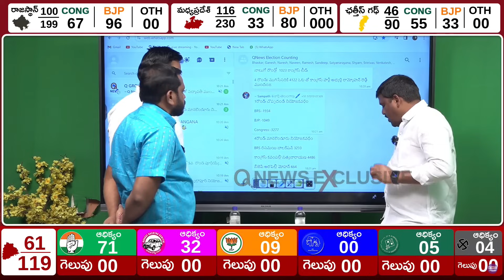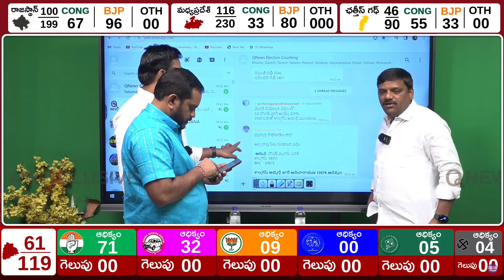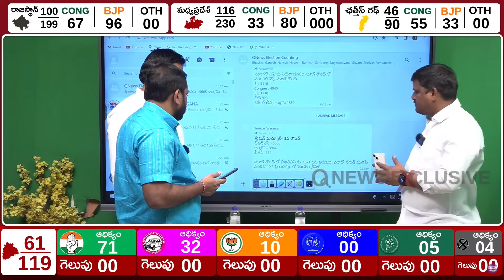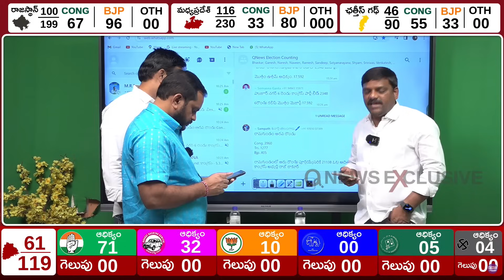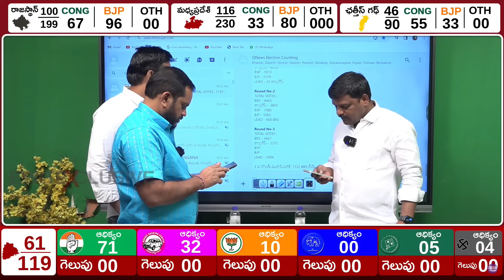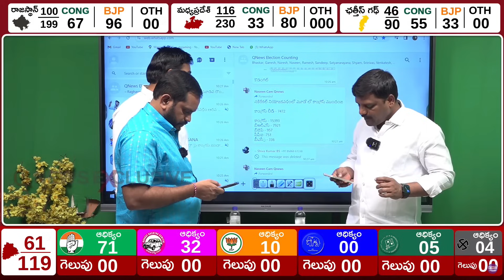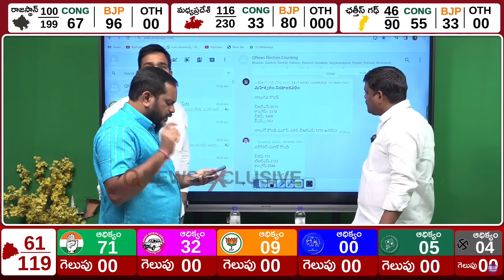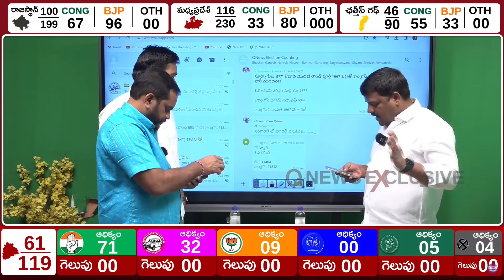లీడ్ లో కాంగ్రెస్ Teenmarmallanna I Shanarthi Telangana e-paper